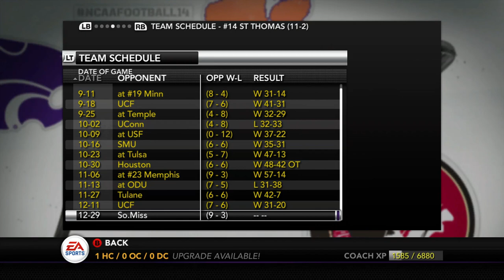American Conference Championship Game! St.Thomas Tommies / NCAA Football 14 Dynasty - Ep.97 (S8)